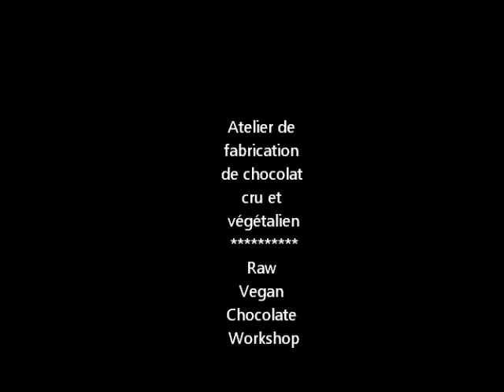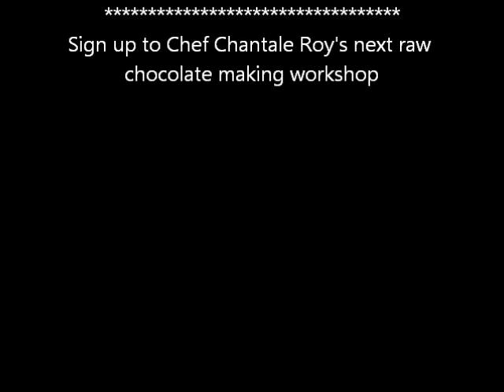chocolat cru avec chef Chantale Roy / raw chocolate with Chef Chantale Roy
La cuisine crue et végétalienne offre de multiples possibilités gustatives et créatives. La fabrication du chocolat cru est facile, amusante et enivrante... Assistez aux ateliers de chef Chantale Roy en mettant la main à la pâte... de cacao!
Raw Vegan Food Prep is tasty and creative. Raw Chocolate Making is easy, fun and heady... Join Chef Chantale Roy to her hands-on workshops!